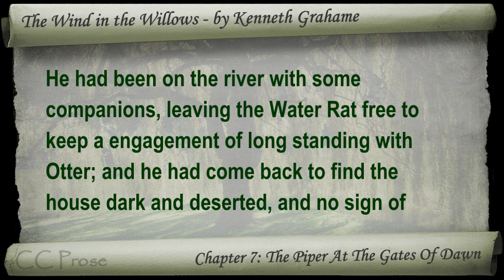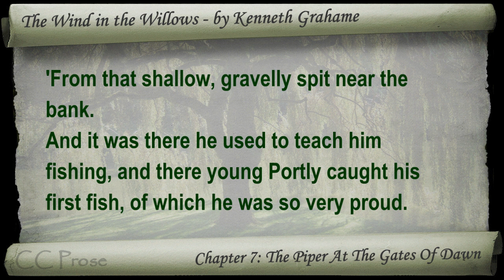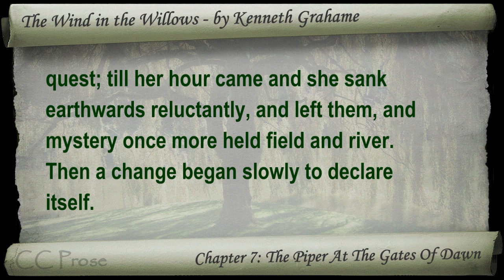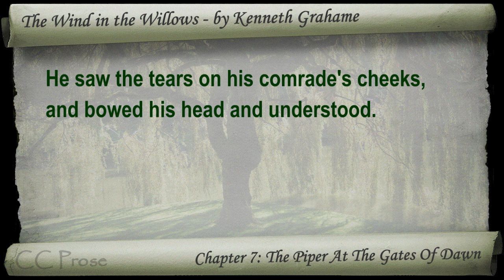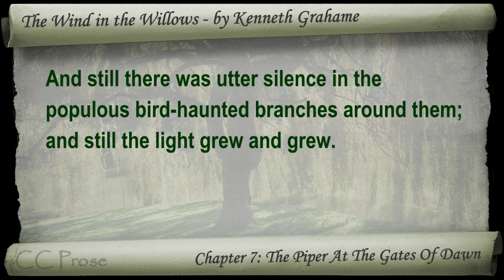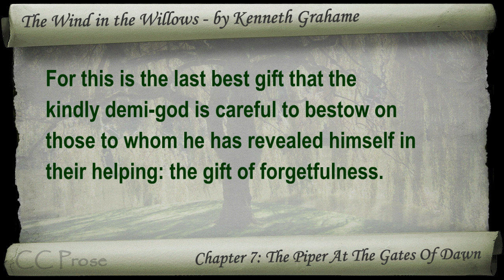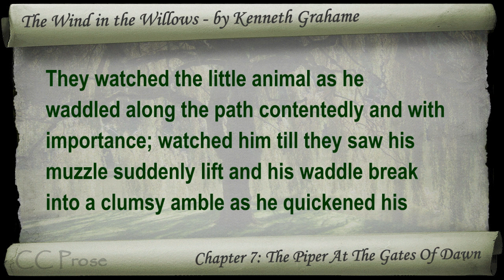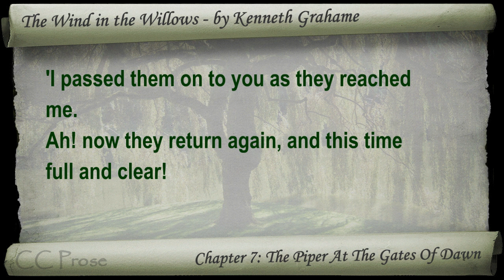Chapter 07 - The Wind in the Willows by Kenneth Grahame - The Piper At The Gates Of Dawn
Chapter 07: The Piper At The Gates Of Dawn. Classic Literature VideoBook with synchronized text, interactive transcript, and closed captions in multiple languages. Audio courtesy of Librivox. Read by Mark F. Smith.